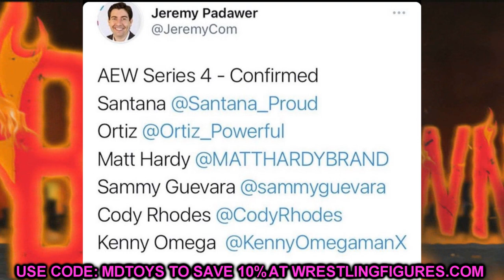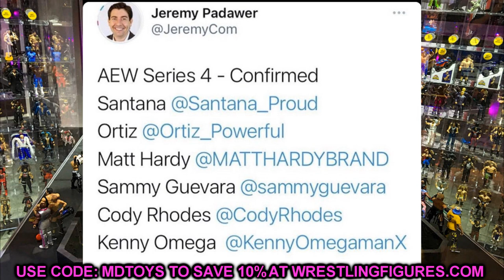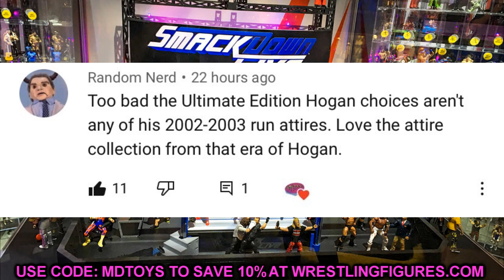AEW UNRIVALED SERIES 4 IMAGES LEAKED! KENNY OMEGA, MATT HARDY + MORE!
AEW Unrivaled Collection series 4 Kenny Omega action figure Matt Hardy Santana Ortiz Cody Rhodes Sammy Guavara aew toys wrestling figures